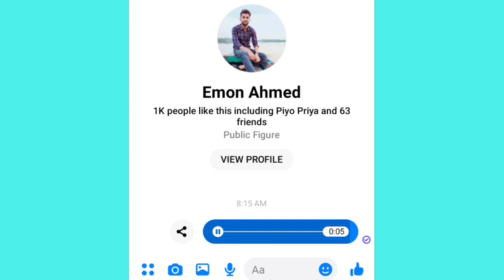Baje Sovab Song Status | WhatsApp Status | Emon Ahmed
Baje Shovab | WhatsApp Status | Emon Ahmed
Amar ei baje sovab kono din jabe na